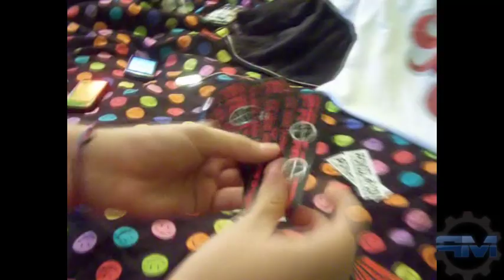ProModz Arachnoid Controller Unboxing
This is MrGeo20 and XxBlackkOutxX's unboxing video of the Arachnoid controller shell by ProModz! check them out at http"//

My friend drake won this shell in the PMZ 1K sub contest, its insane and it came with some sweet promodz swag!